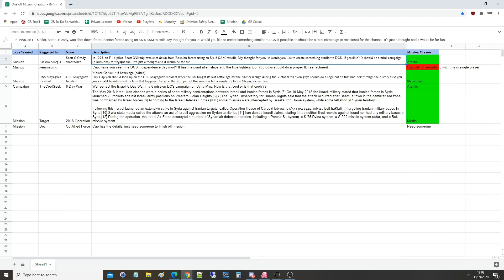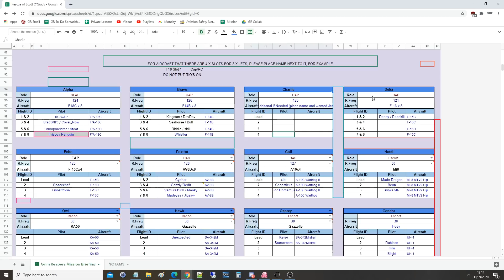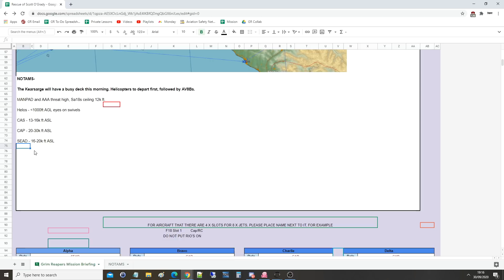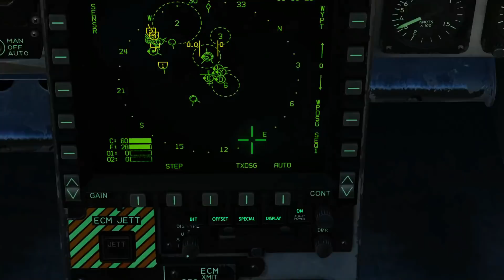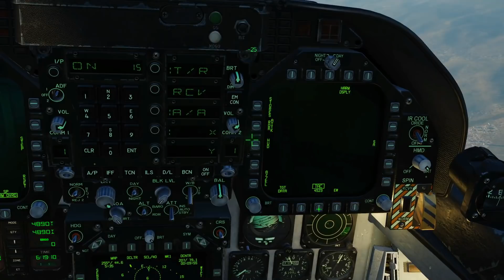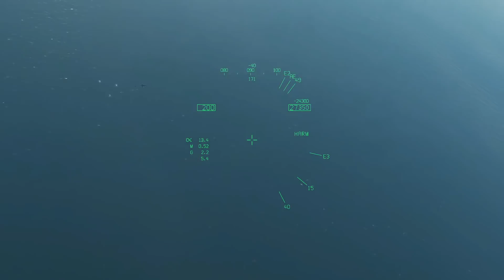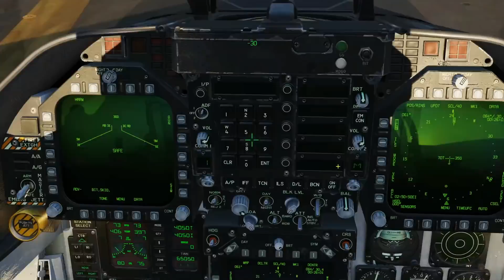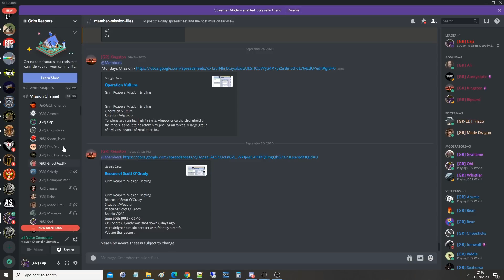1995 Scott O'Grady F-16C Bosnian Shoot Down & Rescue | DCS Reenactment Mission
0:00 Intro
1:00 Briefing
10:20 Flights
13:13 Mission
1:05:01 Debrief